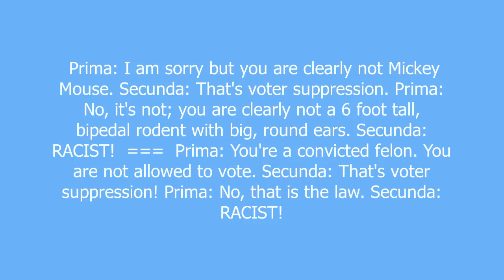Voter Suppression meaning and pronunciation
Moonbat code for legal efforts in stopping Leftists from allowing felons, illegal aliens and dubious personages like ASDF JKL;, QWERTY, Mickey Mouse and the dead from voting.

Voter Suppression definition by Urban Dictionary